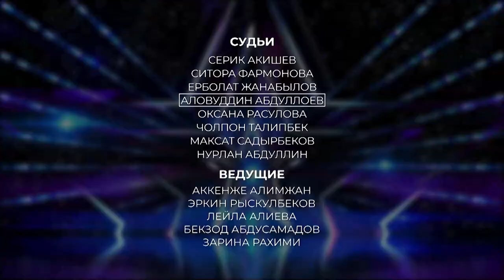ЧЕМ УДИВЛЯЛИ УЧАСТНИКИ ЗАКЛЮЧИТЕЛЬНОГО ПОЛУФИНАЛА? • 16 Дневник